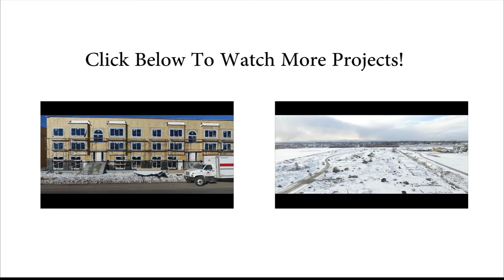The Lochs at Waters Edge Feb. 2. 2017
Initial processes have started at The Lochs at Waters Edge, the shape of this projected FIG community starting to map out visibly across the property. Approximately $1.8M has been spent on the site so far on necessary preparations for future building. All of phase one underground utilities have been completed. All of the road base is in. Permits are at the city, ready for a final meeting before release for the start of footings. And, curbs are expected to start around the 20th (when the frost levels should be easier to work through). The pace for this project is on track to meet all expected deadlines. The Tucker Row development directly to the East has met all of its deadlines and has even been ahead of schedule by several months, on some occasions. Considering the work completed so far, it's safe to say that The Lochs is off to a steady start to follow in these footsteps. More updates coming soon as progress continues in snowy Vineyard.